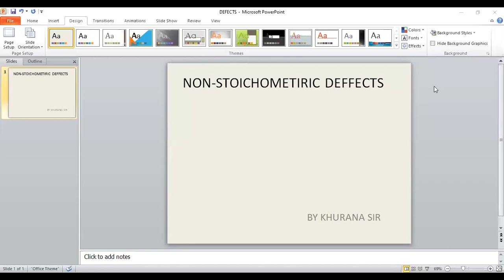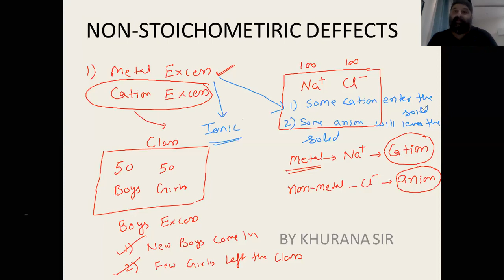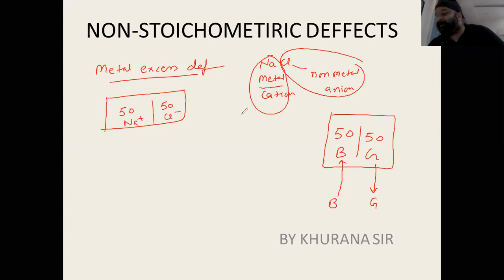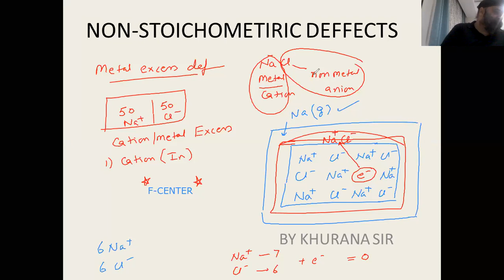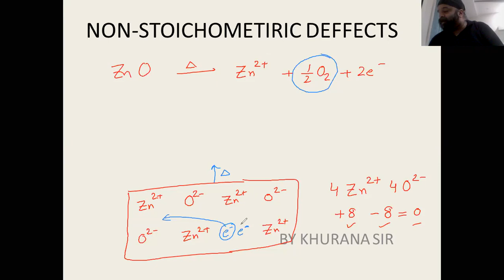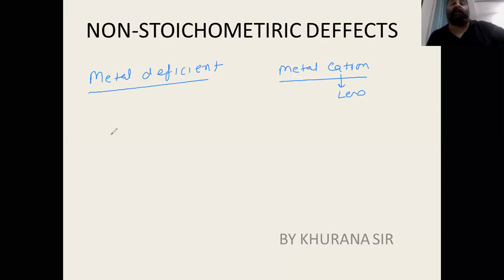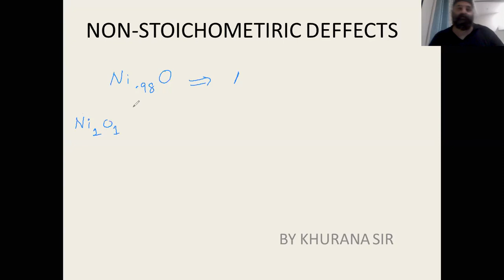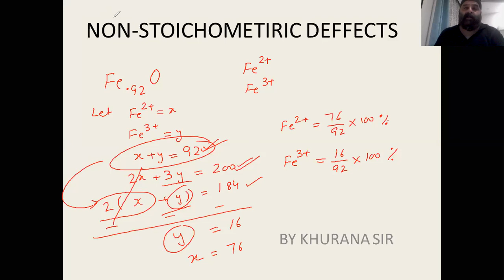NON-STOICHIOMETRIC DEFECTS (ZOOM)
SOLID STATE , 10+2 CHEMISTRY